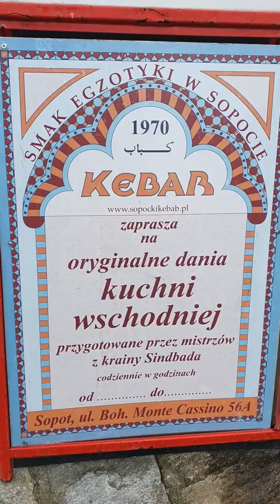KUPIŁEM CAŁE MENU KEBAB SOPOCKI SOPOT - SPRAWDZAM JAK SMAKUJE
Jeżeli to czytasz napisz - "MCDONALD'S KFC ORLEN BURGER KING SUBWAY ZAHIR KEBAB ŻABKA IKEA TO FAJNA IDEA"  Dostaniesz serducho ode mnie za napisanie hasła!